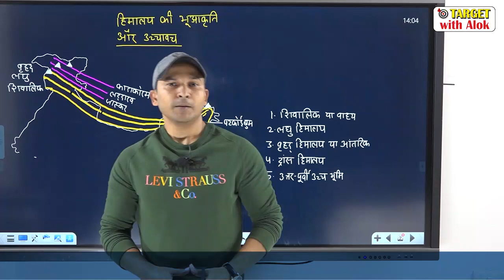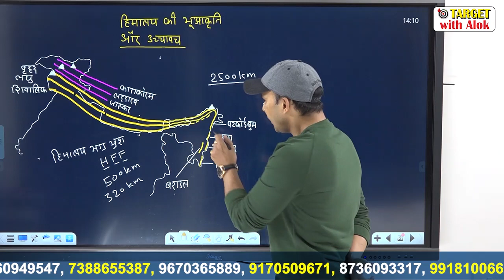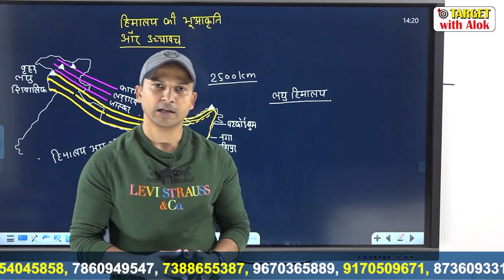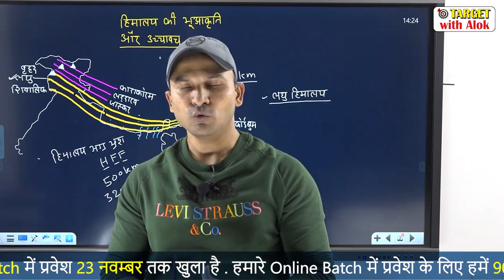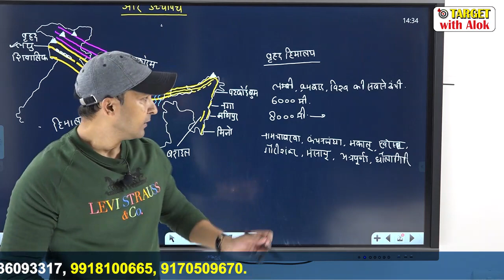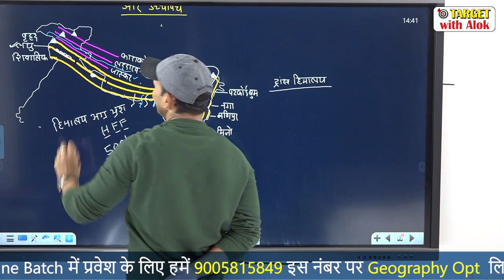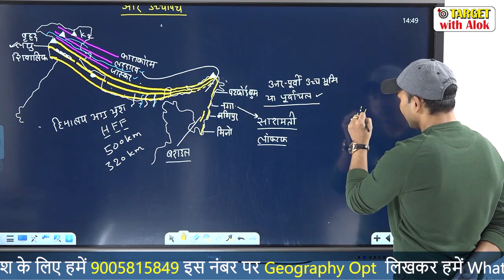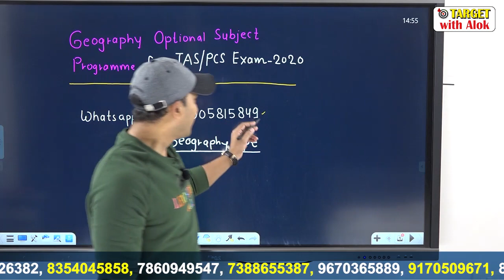Geography Optional | Lec-3 | हिमालय की भू आकृति और उच्चावच | Geomorphology & Relief of the Himalayas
You are watching "Geography Optional | Lec-3 | हिमालय की भू आकृति और उच्चावच | Geomorphology & Relief of the Himalayas" now !

Geography Optional online batch   बैच में प्रवेश हेतु इस  नम्बर 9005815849 पर Geography Optional  लिखकर हमें Whatsapp  करें ।

 हमें इन नम्बरों पर 9 AM से रात 9 PM तक फ़ोन कॉल करके सम्पूर्ण जानकारी एवं प्रवेश  प्राप्त कर सकते हैं